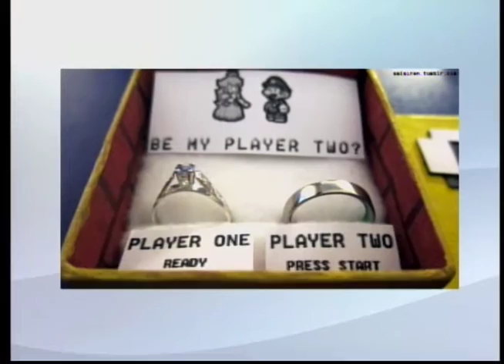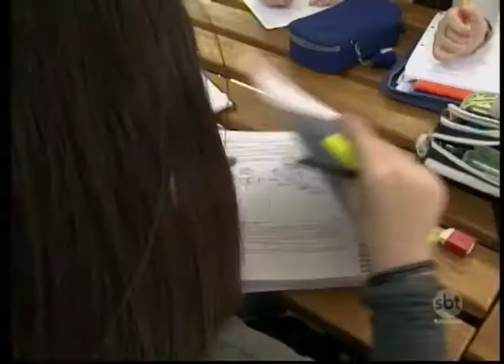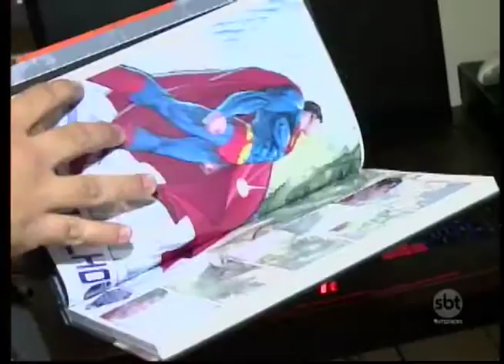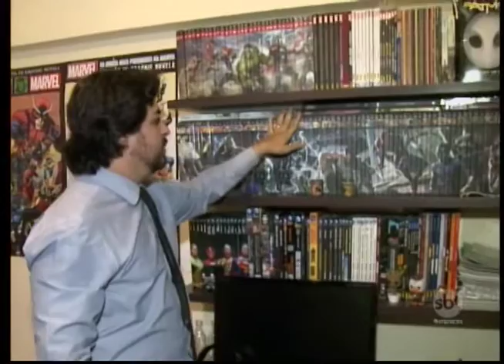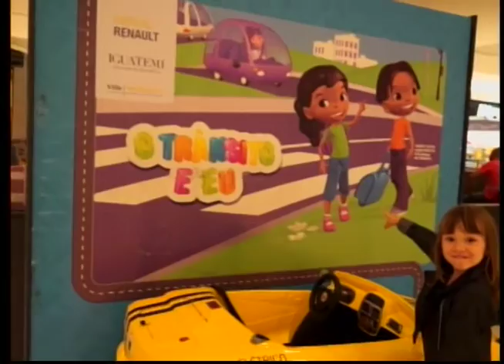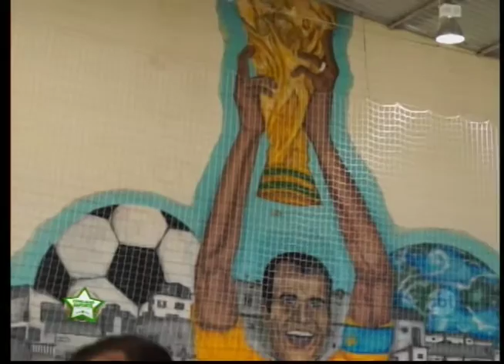SBT e Você 25/05/16 na íntegra | Dia do orgulho nerd